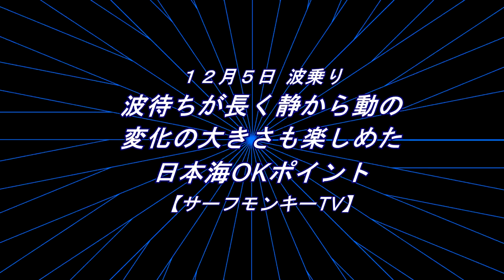波待ちが長く 静から動の 変化の大きさも楽しめた 日本海のポイント 231205 ~サーフモンキーTV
昨日午後3時過ぎの近所のポイントは、かなり沖から大きなウネリが入るものの最大セットはダンパーで、少し小ぶりのウネリのブレイクに合わせて乗りました。波待ちが長いので、静から動への動きの変化も楽しめました。アクションカメラが録画モードになっていないのに気づいてから乗ったのが最後の2本でした。よろしければどうぞ！

★動画の最初のタイトルに間違いがあります